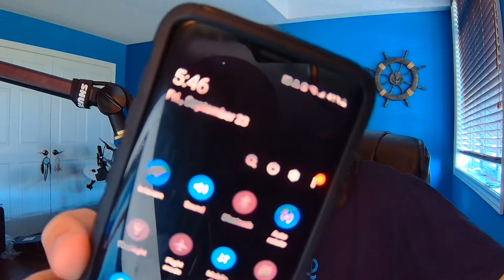THE END, SO FAR by SLIPKNOT | 14 DAY REVIEW | PART 1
As a precaution, I have made sure to not say too much throughout the clips edited together from the past 13 days before today. This video will show you the progress, and how much this album grew on me over time.
This part is the actual progress part of the review, part two comes out tomorrow... that is the full-length review.